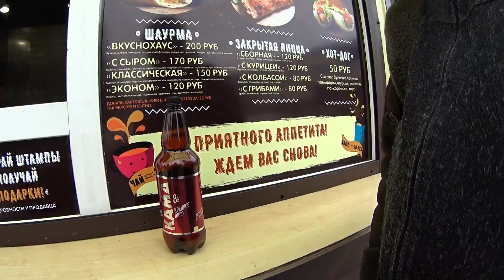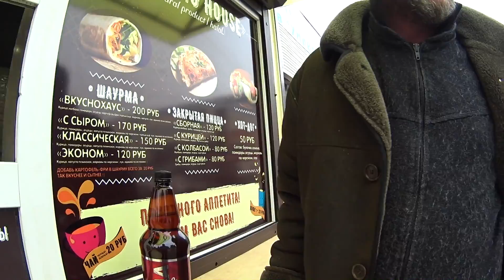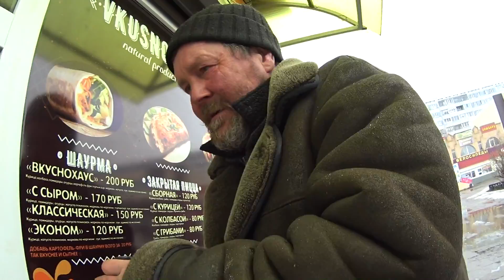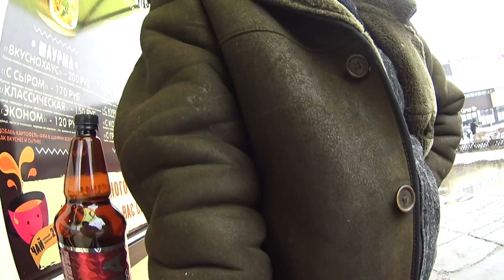НАКОРМИЛ БЕЗДОМНОГО ЦИРКУЛЯ ШАУРМОЙ